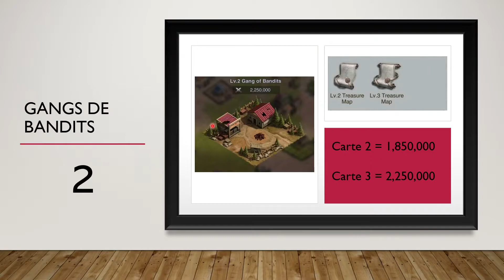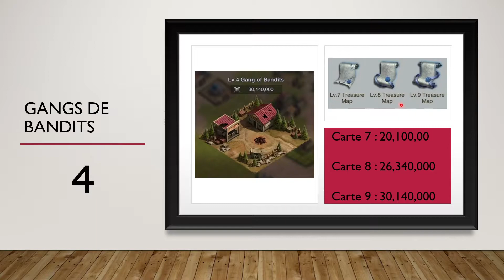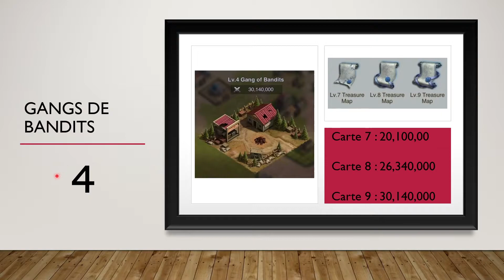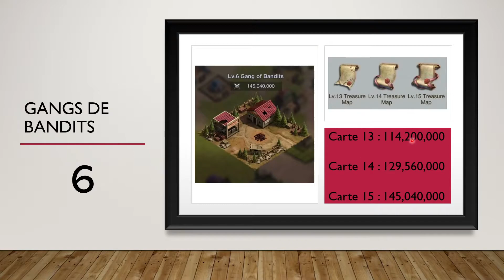Les GB et les GM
Les types de GB/GM et comment les attaquer